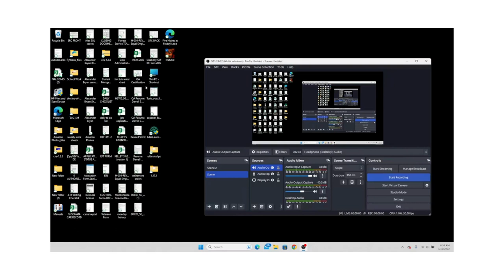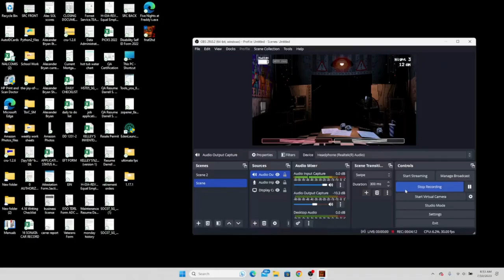Finally beating night 2 | Fnaf2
If this was hard then i cant even imagine whats next